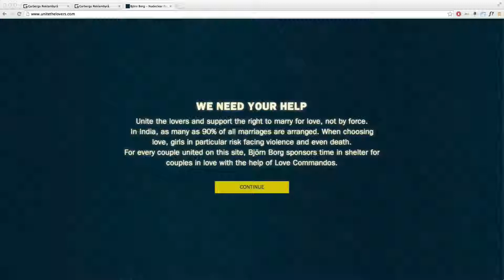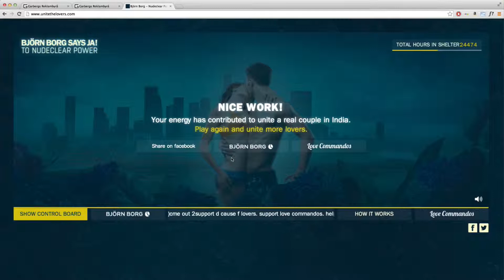Björn Borg - Nude clear power